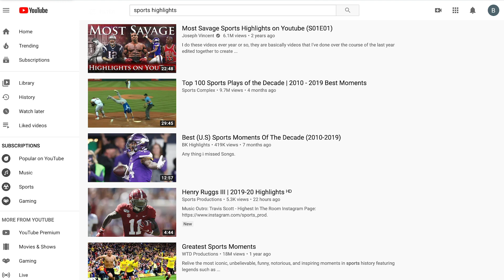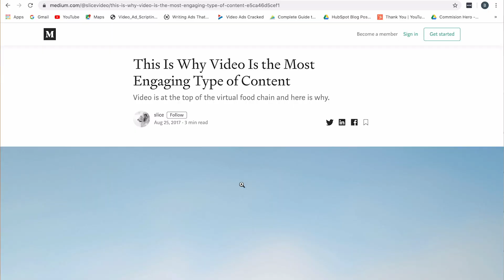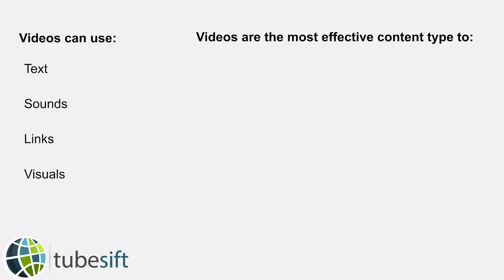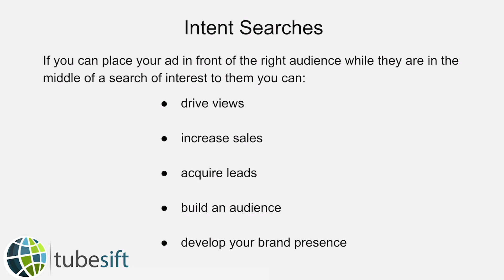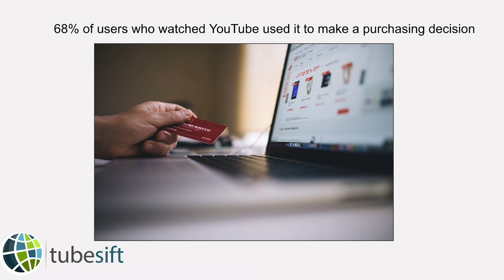Why Advertise on YouTube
Explore how marketers can harness the power of YouTube and place their ads in front of their ideal audience. Check it out now!